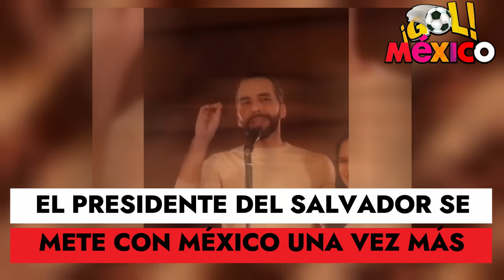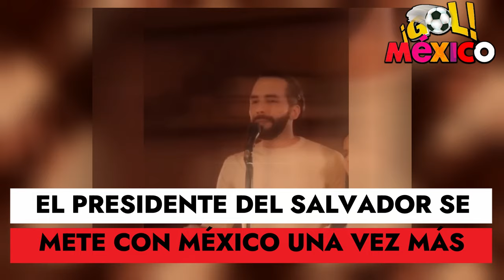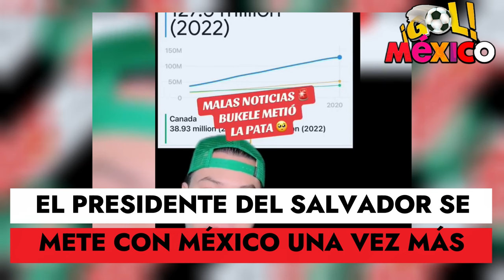BUKELE VUELVE A INSULTAR A MÉXICO PERO CLAUDIA NO SE QUEDA CALLADA ¡GRAN ENFRENTAMIENTO!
Hoy vamos a hablar de un tema candente en América Latina: el enfrentamiento entre el presidente salvadoreño Nayib Bukele y la presidenta de México, Claudia Sheinbaum. Bukele ha hecho fuertes declaraciones, llamando "cobardes" a los líderes mexicanos por no enfrentar la criminalidad con la misma firmeza que él. Pero, ¿qué significa esto para la seguridad y los derechos humanos en la región? ¡Quédense con nosotros para descubrirlo!